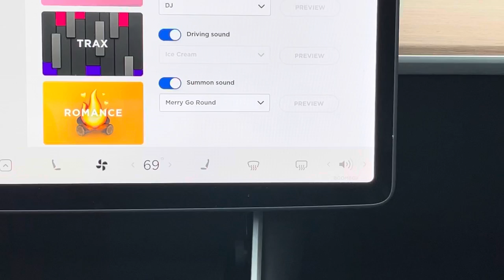TESLA CAR PLAYS ICE CREAM TRUCK SOUND TO GREAT JOY IN AUSTIN TEXAS SNOW.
“Elon Musk, it’s snowed a lot in Austin Texas today. People said they could hear the ice cream truck sound from inside of their homes. People came outside to get ice cream, but ended up just playing in the snow. Thanks for bringing life to a better spot.”

You can click through my discount referral link below to receive 1,000 free Supercharger miles with the purchase and delivery of a new Tesla car, or earn a $100 award after system activation by purchasing or subscribing to solar panels: